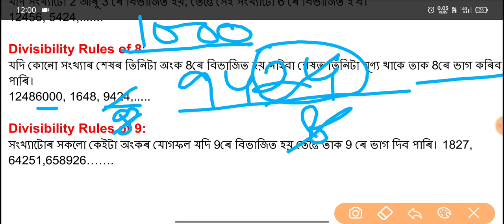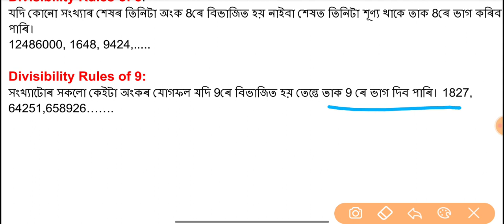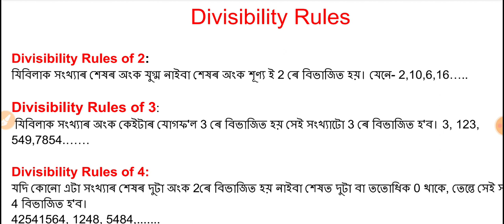Assam Police Maths Tricks in Assamese | Divisibility Rules for Assam Police | Assam Police SI/ AB,Ub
Assam Police Maths Tricks in Assamese | Divisibility Rules for Assam Police | Assam Police SI/ AB,Ub/ commando
In this video we are going to provide you important questions answers on the following topics:
assam gk
Reasoning Short tricks in Assamese
Reasoning important questions for Assam Police
Railway Exam General Knowledge
assamese quiz
assam culture gk
assam police gk assamese
General Knowledge for Assam Competitive Exams
assamese quiz in assamese language
assamese quiz and answer
Polity and Constitution Questions
assam culture mcq
Computer Knowledge Questions
Computer MCQ s
gk questions on assam
Hi, We are the creator for this channel and we are here to give you solution to your problems during competitive exams in assamese.
YouTube is not My Profession; it is my passion. I'm not here to earn
from earning in YouTube. I'm here to help You on Your Questions and some problems which you are fetching in your life and helping to crack examinations and discussion lots of questions.